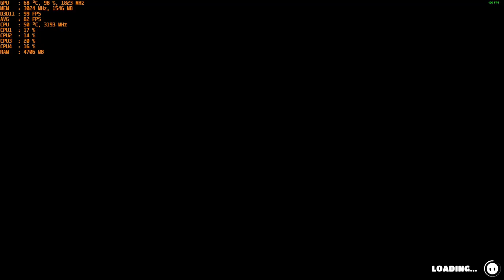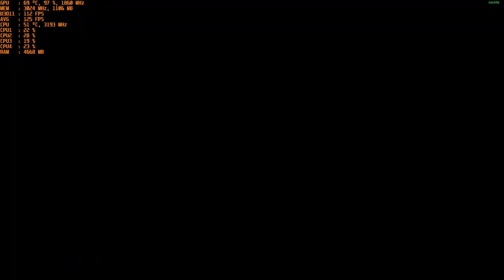Fall Guys: Ultimate Knockout - With The Nvidia GT 1030 Gddr5 at 1080p & Intel I5 2400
CPU: I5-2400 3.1ghz base - 3.4ghz turbo
GPU: MSI GT 1030 2gb GDDR5 OC
Ram: 12gb 1600mhz ddr3 (running at 1333mhz).
OS: Win 10
Res: 1080p
Settings: High, Med, Low

(Shout out to " Cube Co " for providing timestamps)
 00:00 - HIGH
 5:19 - MEDIUM
 13:55 - LOW